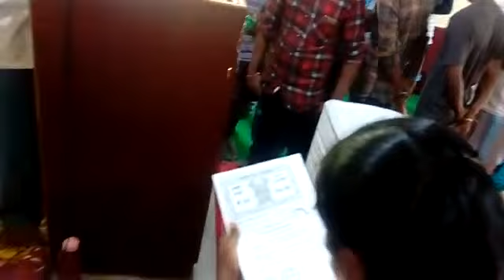Some people stopping the church to run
Please pray